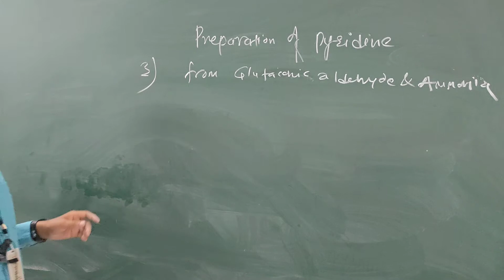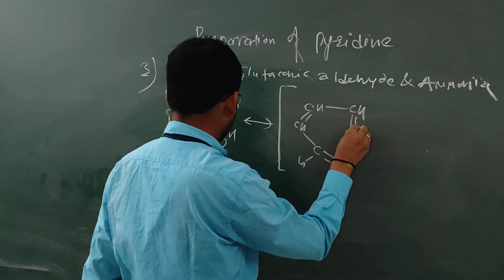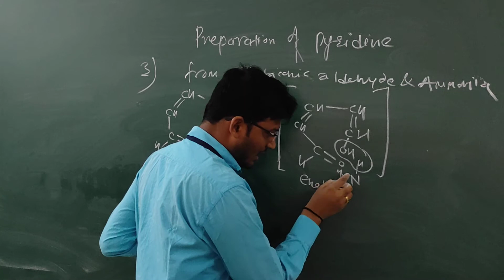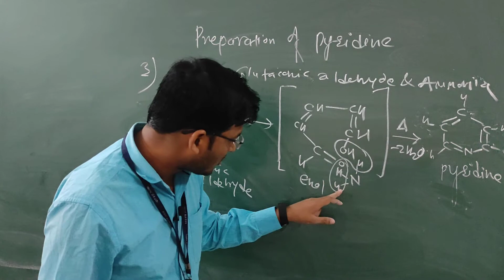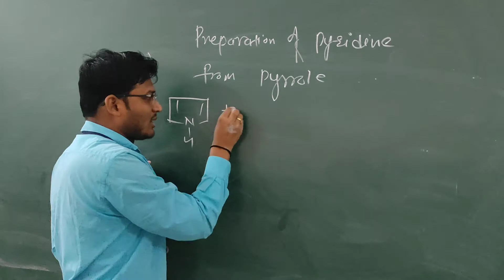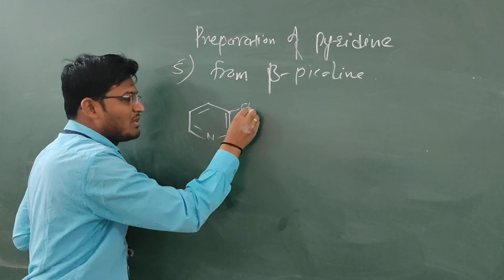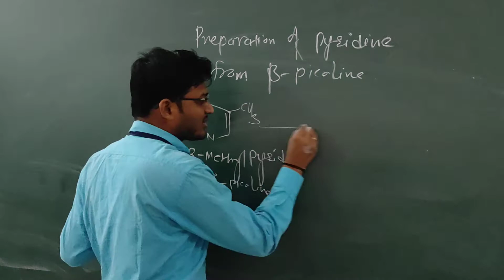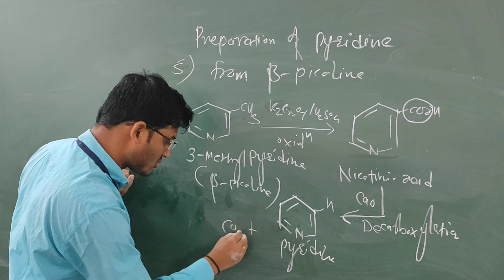Heterocyclic Compounds ,Date-01/09/2021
Preparation of Pyridine ( remaining method)